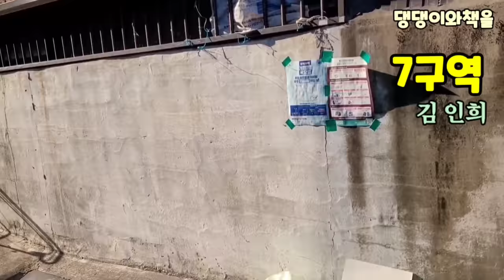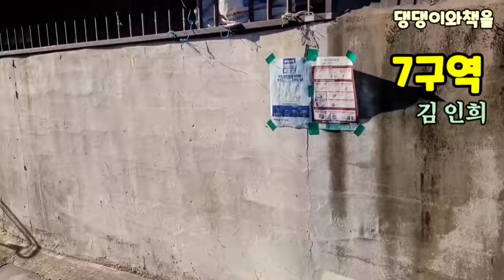김인희단편소설/2021신춘문예당선작/댕댕이와책을,이 쓴 작품/7구역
*작품명: 7구역(2021.무등일보신춘문예단편소설당선작)
*글쓴이: 김 인희

*해자시리즈[해자의 겨울]들으러가기